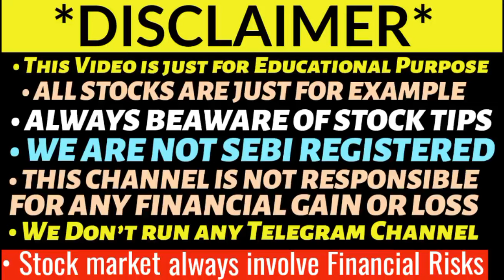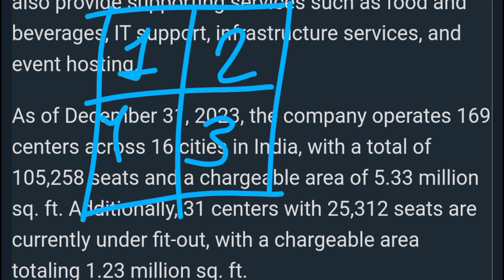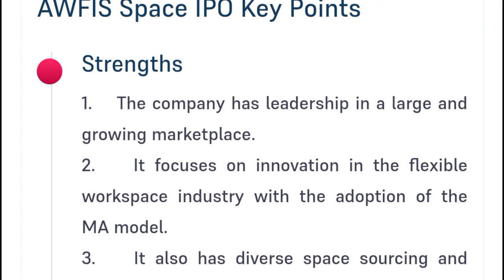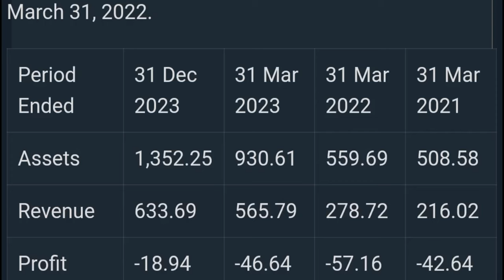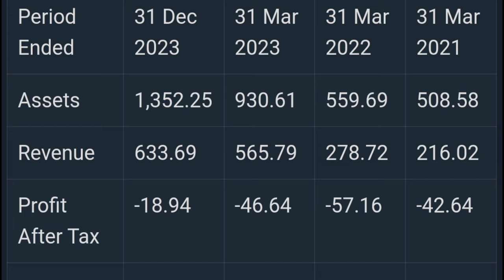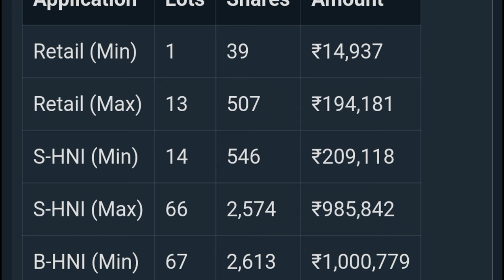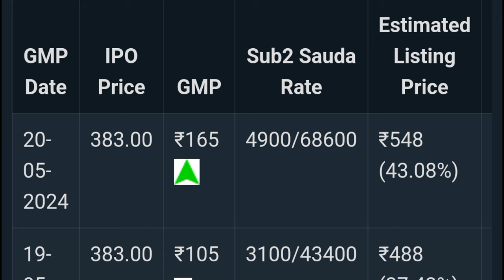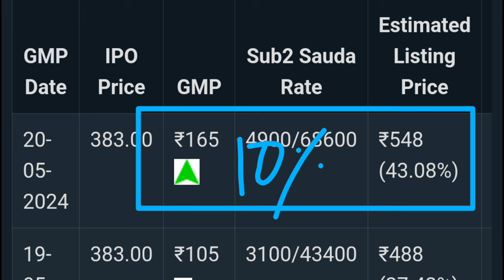Awfis Space Solutions IPO Review 🔥| Awfis Space IPO GMP